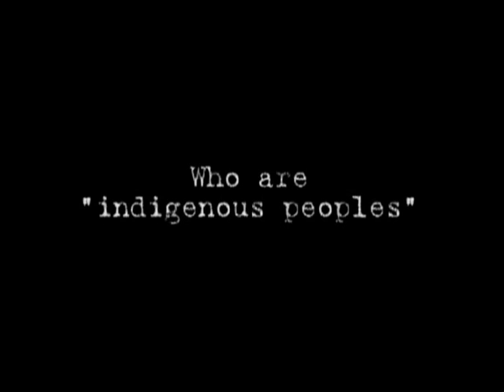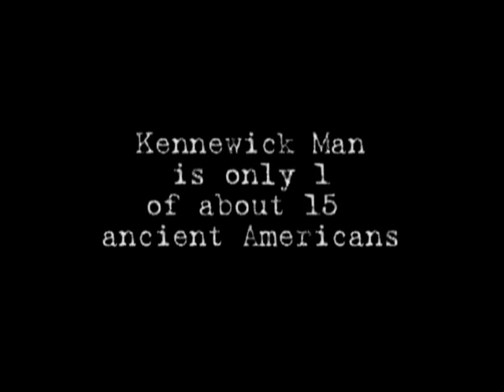Trailer2- First Americans - Out of Europe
Considerable evidence now exists to support the belief that an ancient Stone Age European migration and
civilization existed in the Americas, with much of it converging to suggest that it was present during and possibly before the Indians.  This documentary outlines findings in such disciplines as diverse as genetics, physical anthropology, archeology, Spanish conquistador accounts, and even Indian folk tales themselves.  This pattern of facts must be understood at some high level in the scientific community, but by the time the information trickles down to the masses, the dots have been intentionally disconnected by the media.  Now that we have the Internet to bypass the media, we can connect
those dots.  These 25 chapters are intended to do that, and with scientific citations when we felt they
were appropriate.  See what we have to say, evaluate all the evidence and decide for yourself.